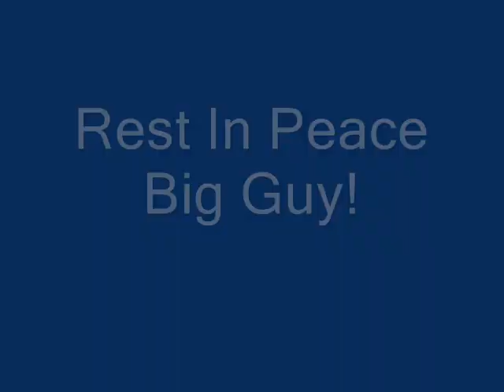RIP Earthquake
A tribute to a great wrestler...